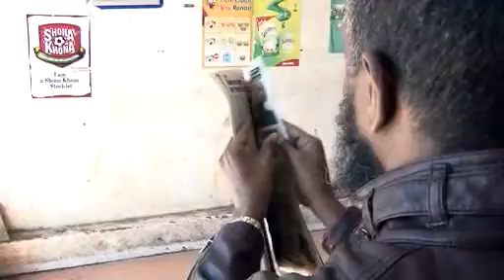Iphi Knorrox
Knorrox Soya Iphi Knorrox

Concept:
Everyday is a Knorrox Day Mom!
Mama Iphi Knorrox
iNyama Nini NaNini Ne Knorrox